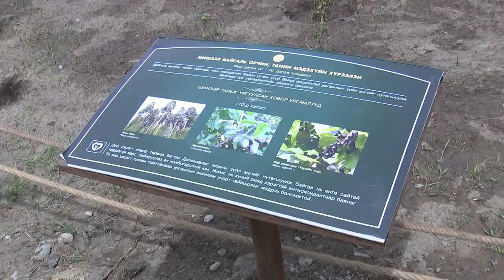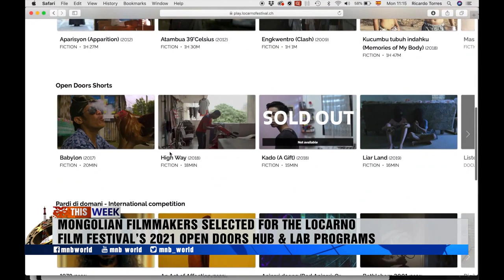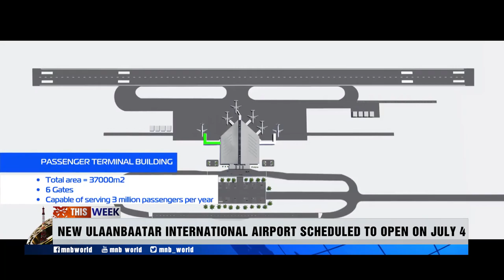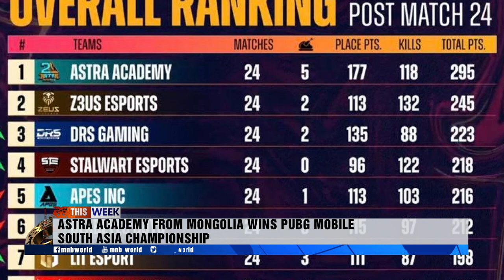This Week | 6.19.2021 | Today's Headlines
• President elect U.Khurelsukh will be sworn in on June 25
• Traditional Naadam will be celebrated digitally
• Astra academy from Mongolia wins PUBG Mobile South Asia Championship